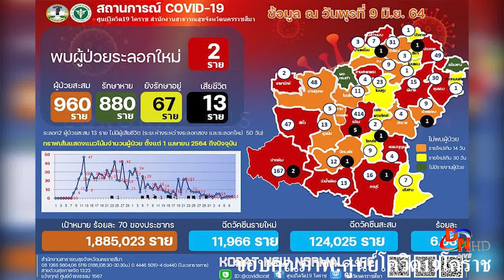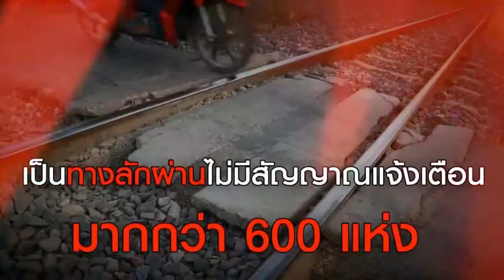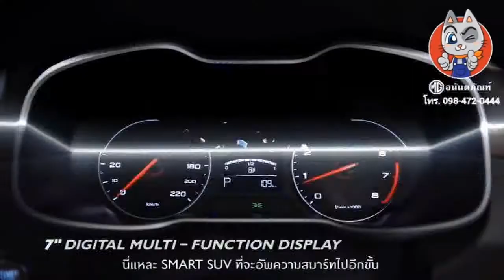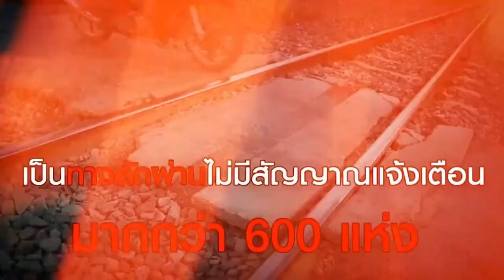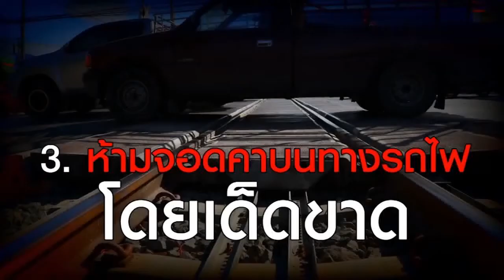youtube video #-CibmtVnV8U